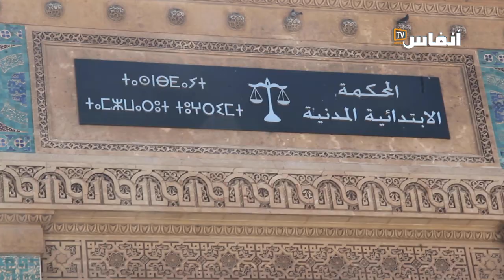أين العدالة؟ محكمة ساحة الحمام بالبيضاء تحتقر ذوي الاحتياجات الخاصة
# أخبار_عاجلة